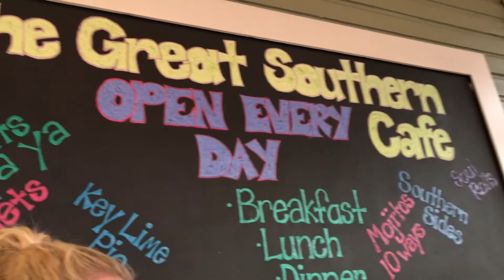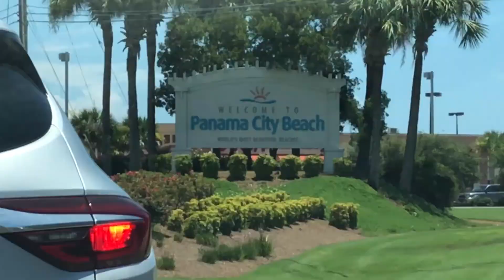WE SAW A SHARK IN PANAMA CITY BEACH !!!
In todays vlog its our first and second day here at Seagrove beach in Florida! We stayed at the beach most of the first day and then drove to Panama Beach (Pier Park) the second day. Enjoy!